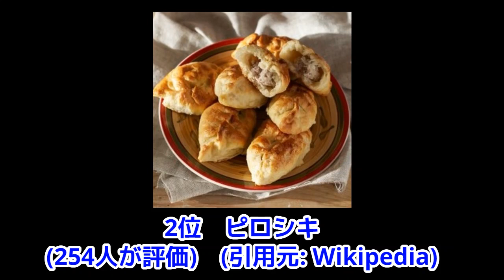DJふぉい！８分の１の血が入ってるからロシアに行きたい！ティンダーやりまくり？レぺゼン